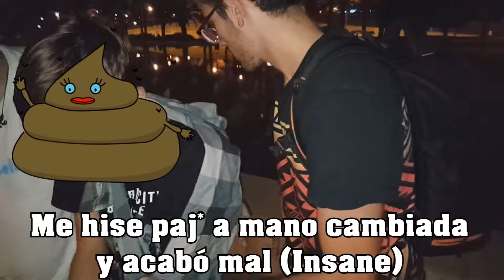VLOG 11 | jjjj mofao